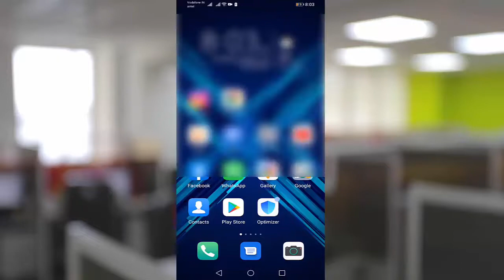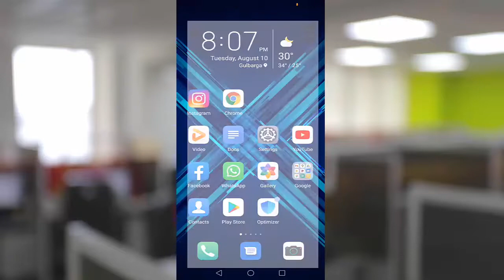How To Download Instagram Reels Video With Time And Date Logo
Reels Video Download with Time and Date Logo
Instagram Reels video download Time and date Logo